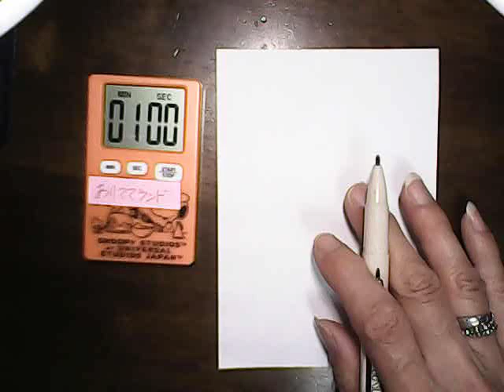ショック受ける猫描いてみました